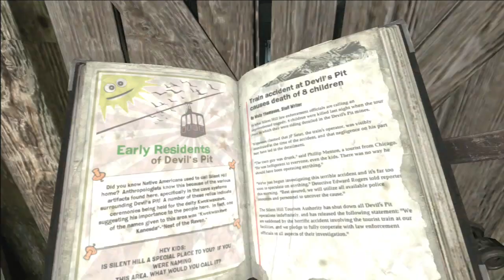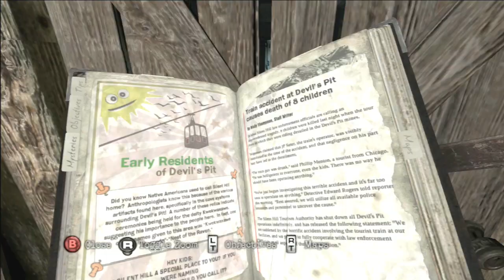Silent Hill Downpour - Let's Play - Odcinek #5